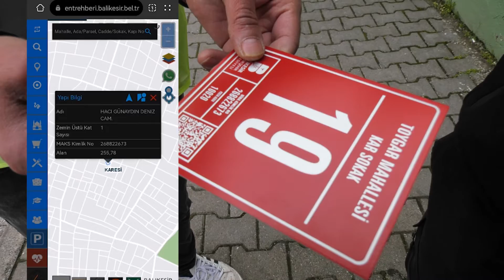Büyükşehir’den Balıkesir’e kare kodlu akıllı numarataj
Altıeylül ve Karesi İlçelerinde Sokak tabelası ve numarataj uygulamalarını Ramazan Ayı’ndan önce tamamlamayı planlayan Balıkesir Büyükşehir Belediyesi, 20 ilçenin kare kodlu numarataj uygulamasını da seçimden önce bitirecek.

Akıllı şehir projeleri ile adından sıkça söz ettiren Balıkesir Büyükşehir Belediyesi kentte eksik kalan mahallelerin sokak tabelaları ve numarataj levha montaj işlemlerini hızla sürdürüyor. Balıkesir Büyükşehir Belediyesi İmar ve Şehircilik Dairesi Başkanlığı’na bağlı ekipler, Altıeylül ve Karesi İlçelerinin tüm mahallelerinde numarataj çalışmalarını Ramazan Ayı başlamadan tamamlayacak. Merkez ilçe çalışmalarının ardından ekipler, Balıkesir’in 20 ilçesinde eksik kalannumarataj işlemlerinedevam edip seçimlerden önce çalışmaları bitirecek. Montajlama işlemleri tamamlandığında 20 ilçede 37 bin 500 adet sokak tabelası ve 570 bin numarataj levhası montajlanmış olacak.

KARE KODLU NUMARATAJ KOLAYLIK
Eski kapı numaraları, kare kodlu numarataj sistemine dönüştürülerek yönetmeliklere uygun hale getiriliyor. Kare kodlu numarataj sistemi sayesinde vatandaşlar hem adreslerini daha kolay bulabilecek hem de üzerindeki kare kod sayesinde de binanın öz niteliklerine ulaşabilecek.

ALTIEYLÜL VE KARESİ’DE SONA GELİNDİ
Ekipler, geçtiğimiz şubat ayında başladıkları Altıeylül İlçesinin 1. Gündoğan, 2. Gündoğan, Gümüşçeşme, Hasan Basri Çantay, Dinkçiler, Yıldız, Sütlüce ve Gaziosmanpaşa mahallelerinde numarataj montajlama işlemlerini tamamladı. Karesi İlçesi 1. Oruçgazi ve 2. Oruçgazimahallerinin montajını tamamlayan ekipler, Kocaavşar, Maltepe, Toygar, Kızpınar, Kuvayi Milliye, Adnan Menderes ve tescilli binaların çok olduğu Dumlupınar, Aygören ve Karaoğlan Mahallelerinde kahverengi numarataj levhası uygulamalarını tamamlayacak.

NUMARATAJ NEDİR?
Belediye mücavir alan sınırları içerisinde bulunan meydan, bulvar, cadde, yol, sokaklar ile bunlara cephesi bulunan yapılara adres tespiti yapılıp, herhangi bir toprak parçası veya binanın coğrafi konumunu üzerinden tanımlanmasıdır.